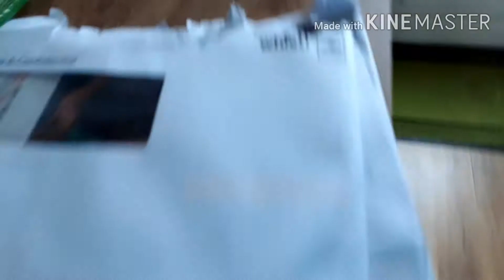Blush Come To The Crocss